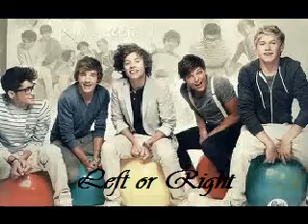Left or Right - One Direction Love Story - 2. Staffel Part 13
Louis POV

Schnell machte ich mich fertig und fuhr dann zu Anela. Wir wollten zusammen ins Kino und später vielleicht noch zusammen essen. Als ich bei ihr klingelte, machte sie kurze Zeit später auf und wir umarmten uns. Sie roch so gut. Wir lösten uns wieder von einander und gingen los. Im Kino fragte ich „Welchen Film willst du schauen?" Anela sah mich bloß verträumt an und zeigte wahllos auf irgendein Plakat. Fragend hob ich die Augenbrauen und fragte „Sicher?" Sie nickte bloß, also holte ich grinsend die Karten. Anela und ich gingen in den Kinosaal und setzten uns auf unsere Plätze. Es dauerte nicht lange und der Film fing an. Es war ein Horrorfilm und Anela erschreckte sich immer wieder. Irgendwann legte ich meinen Arm um sie und zog sie an mich. Sie kuschelte sich an meine Schulter und ich spürte immer wieder, wie sie vor Schreck zusammen zuckte. Als der Film zu Ende war verließen wir das Kino. Anela war total weiß im Gesicht und ich sah sie besorgt an „Ist alles in Ordnung?" Sie nickte etwas „Aber der Hunger ist mir jetzt vergangen." „Ist doch nicht so schlimm" sagte ich „Soll ich dich nach Hause bringen?" Wieder nickte sie. Also brachte ich sie nach Hause und auf dem Weg, merkte ich, wie es ihr immer besser ging und wir unterhielten uns viel.

??? POV

Ich stand hier schon ewig in der Warteschlange. Und das bloß für ein total bescheuertes Riesenrad. Aber ich war mittlerweile schon ganz vorne, das heißt, beim nächsten Glasdingens, werde ich auf jeden Fall reinkommen. Doch plötzlich kamen 7 Leute und die wurden direkt durchgelassen. Was sollte das denn jetzt? Bestimmt waren das so superreiche Schnösel, die sich alles leisten konnten. Schon stiegen die ein und als mir klar wurde, dass das heißt, dass ich noch warten muss, wurde ich wütend. Einer von den 4 Typen in dem Dingens (sorry, aber mir ist leider komplett entfallen, wie das Dingens heißt und ich hoffe ihr wisst trotzdem, was ich mit Dingens mein :D ) zu mir und sah mich an. Ihn konnte ich nicht wirklich erkennen, da er Sonnenbrille und Kapuze trug.  Er beugte sich zu einem der Arbeiter runter und sagte irgendetwas. Der Arbeiter nickte und kam dann auf mich zu. Irritiert sah ich ihn an. Was wird das denn? Naja, vielleicht hatte ich mich ja auch getäuscht. Ich mein bei der Sonnenbrille konnte es gut sein, dass er jemand anderen angeguckt hat und der Arbeiter schielt vielleicht einfach nur und lächelt gar nicht mich an. Tat er aber doch, was mir erst so richtig bewusst wurde, als er direkt vor mir stand. „Hallo, wollen sie noch schnell mit rein? Dann müssen sie sich aber beeilen." Verwirrt starrte ich ihn an, ging dann aber doch noch schnell da ins Dingens. „Hey" sagte der der mich angeguckt hatte. „Hallo, danke dass ich noch mitfahren darf" sagte ich. „Kein Problem, ich hab bloß gesehen, wie du da so allein gestanden hast und gedacht, dass du ja eigentlich noch bei uns mit rein könntest."

Harry POV

Ich sah das Mädchen wieder an. Sie hatte braune lange Locken mit blonden Strähnen und braunen Augen. Eigentlich war sie echt hübsch. Und ich weiß nicht, irgendwie hatte sie mir, wie sie da so allein gestanden hatte leid getan und ich weiß auch nicht. Sie lächelte mich schüchtern an, drehte sich dann schüchtern um und fing an London zu betrachten. Ich stellte mich neben sie und sah raus. „Ich bin übrigens Harry" sagte ich und zog meine Kapuze und meine Sonnenbrille runter. „Ich bin Mirjam" sagte sie und sah mich an. Ihr Blick sah nachdenklich aus und ich dachte mir schon, warum. „Sag mal, bist du nicht Harry Styles?" fragte sie. Ich lächelte und nickte „Aber bitte fang jetzt nicht gleich an zu schreien oder so." Mirjam lachte „Nee, so was mache ich schon nicht."
Nach langer, langer Zeit mal wieder einen Part von Left or Right :) Auch wenns beim letzten mal keine 5 Kommis waren... Und mirjjx3 ist jetzt auch mit dabei :)
Ab 4 Kommis gehts weiter ;)